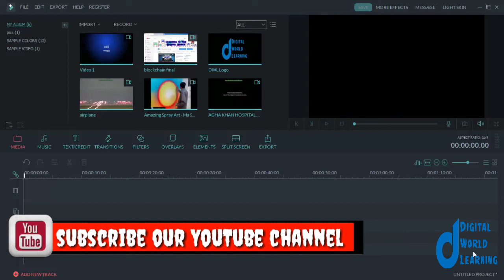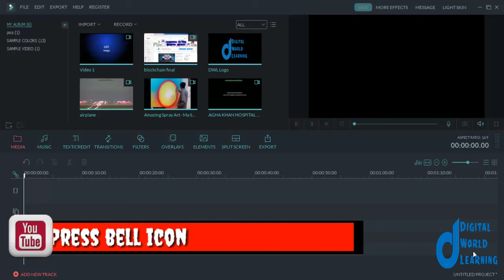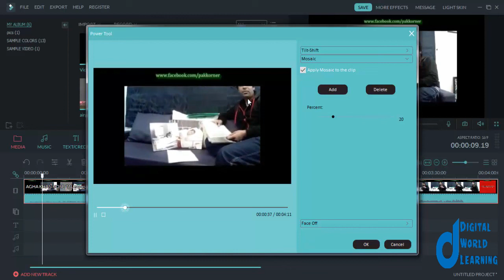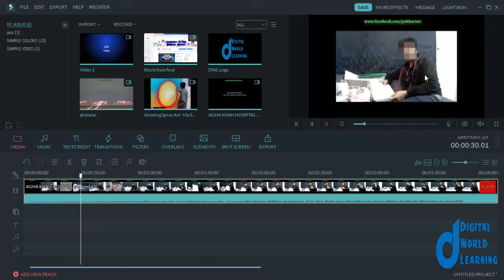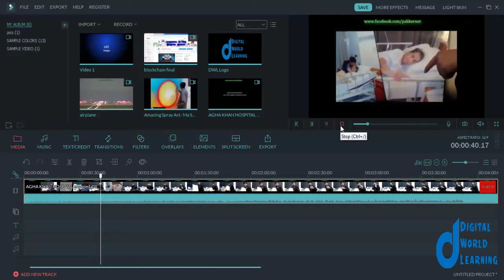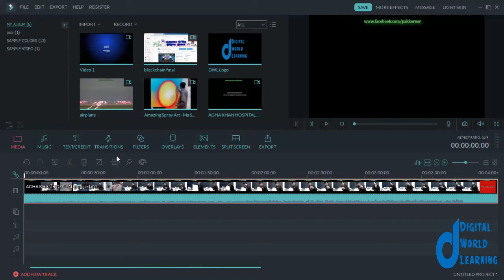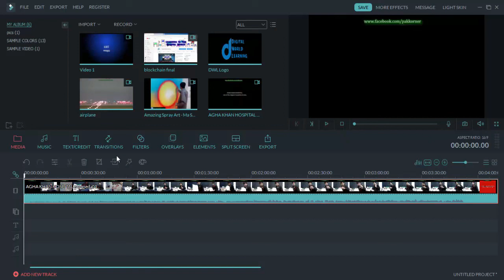How to Blur Moving Faces Or Objects In Filmora Easily | Filmora Complete Course In Urdu/Hindi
Best Professional Video Editing Software